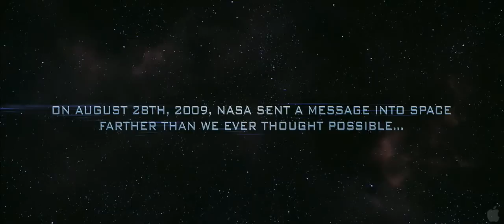Skyline trailer / bande annonce VO HD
Bande annonce de Skyline trailer / bande annonce VO HD proposé par Pour découvrir d'autres bandes annonces en haute défintion HD, pensez